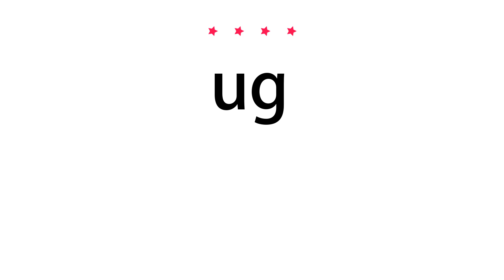How to pronounce ug - Vocab Today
The pronunciation of the word ug in Amercian accent is demonstrated in this video. If the word is from another language, such as brand name, it will be pronounced in its original language. Based on the word frequency, this is of 4 stars difficulty.